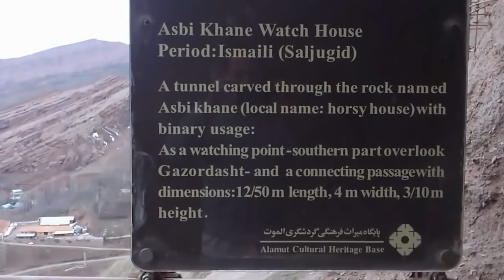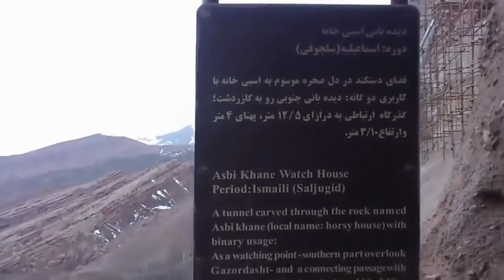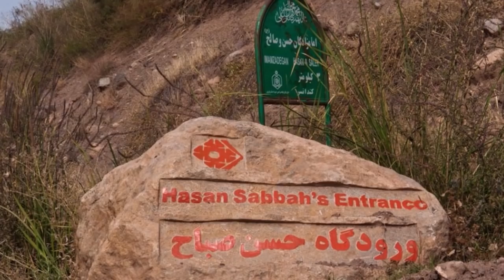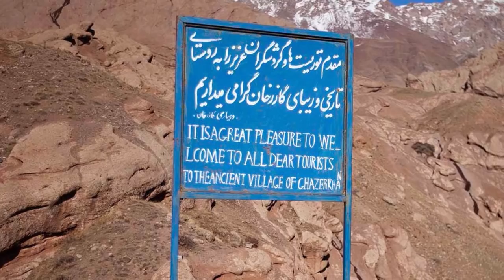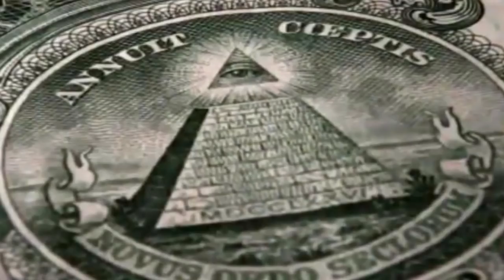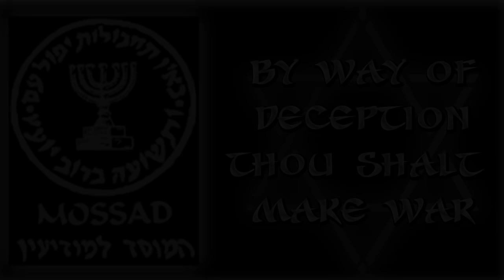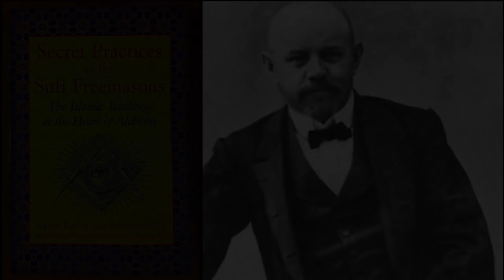Assassins and Occult Secret Societies - ROBERT SEPEHR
The 'Old Man' Hasan Sabbah, also known as 'Lord of the Mountain', formed an elite secret society called the School of the Hashishi (“Assassins”) a religious sect of Ismaili Shi'a Muslims originating in Persia during the 11th century. The name was given to him in the writings of Marco Polo that referenced the sect's possession of the commanding mountain fortress of Alamut Castle.